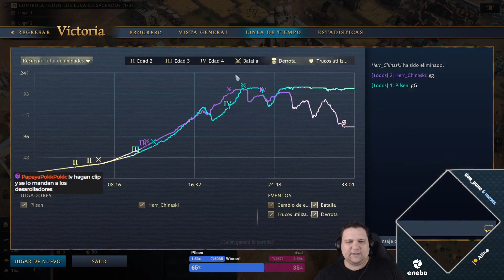Jugando ASÍ eres INVENCIBLE | Age of Empires 4